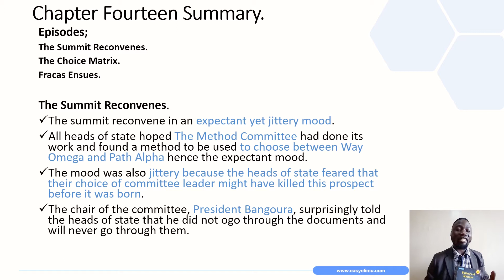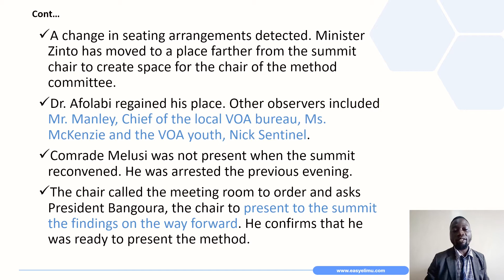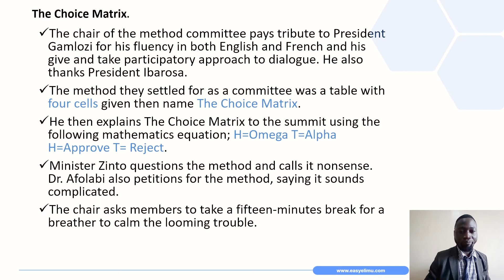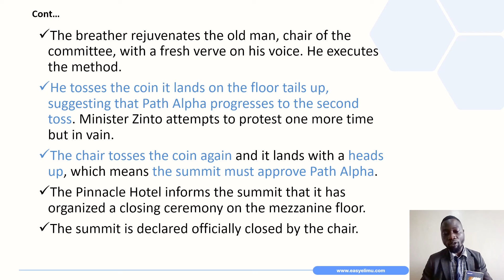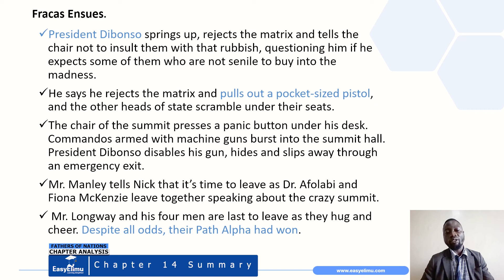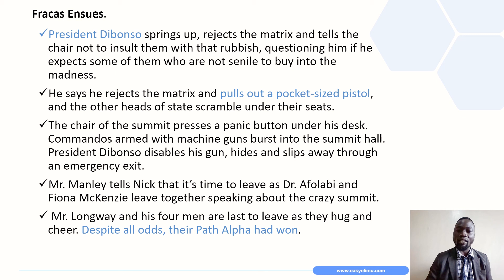Fathers of Nations Summary - Chapter 14 Analysis and Summary | EasyElimu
Chapter 14 Summary of Fathers of Nations - (Chapter Analysis)